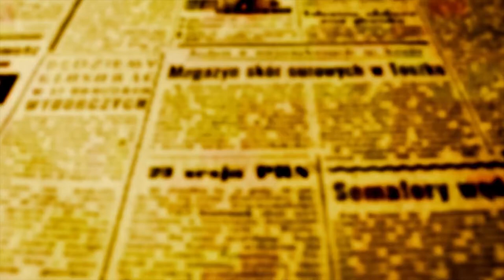Esculturas da Catedral de Maringá serão leiloadas em jantar. entrev. Herrerias e Klockner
Os últimos convites para o jantar que acontece no Moinho Vermelho nesta quinta-feira, 26, estão à venda por R$ 200, pelo telefone 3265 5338. Na ocasião acontece o leilão de dez esculturas de madeira da antiga Catedral de Maringá oferecidas pelo Rotary Clube Colombo. Outras 90 esculturas serão vendidas após o leilão das dez primeiras peças, que são diferenciadas, explica Odair Herrerias.
A mediação do leilão será presidida pelo leiloeiro maringaense Werno Klockner - Klockner Leilões. Os recursos arrecadados serão destinados ao Núcleo Social Papa João XXIII que há 50 anos acolhe famílias em situação de risco. O projeto foi criado pelo então Arcebispo de Maringá, Dom Jaime Luiz Coelho.